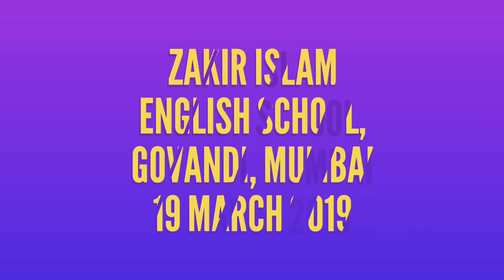SHEHBAZ MALIK - HOLIDAY POEM, 4th Taleemi Bedaari Conference, Osaid Educational Trust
Shehbaz Malik HOLIDAY POEM
4th Taleemi Bedaari Conference 2019
Osaid Educational Trust
Zakir Islam English School, Govandi Mumbai